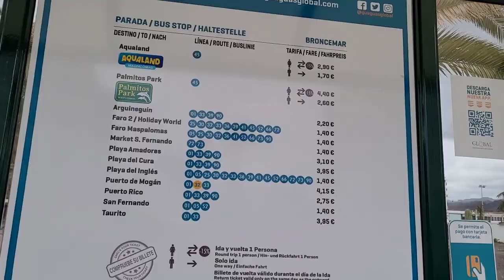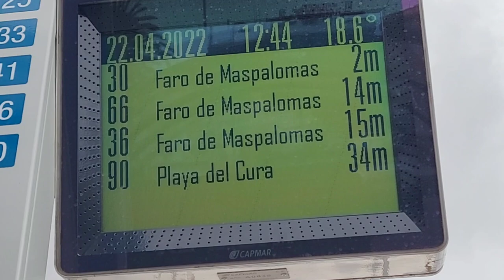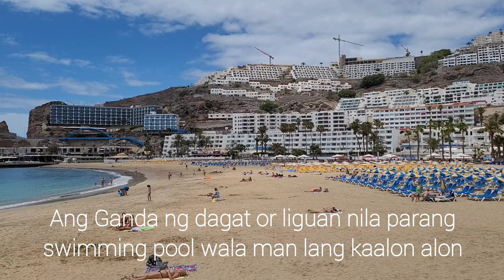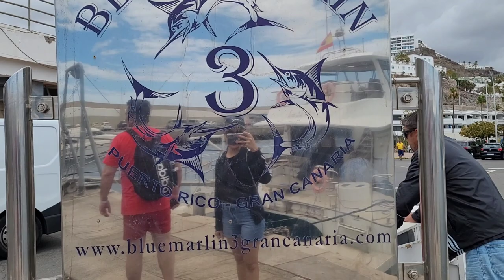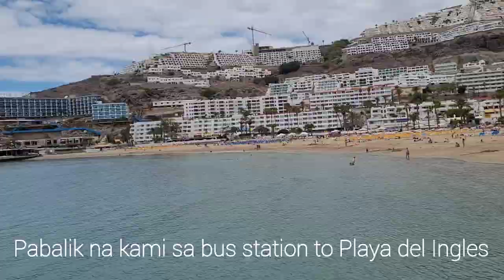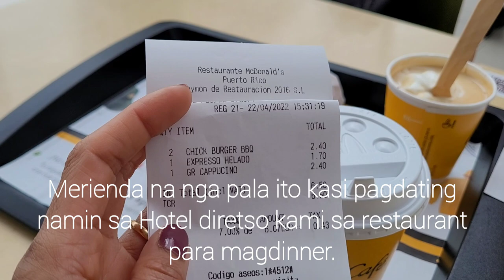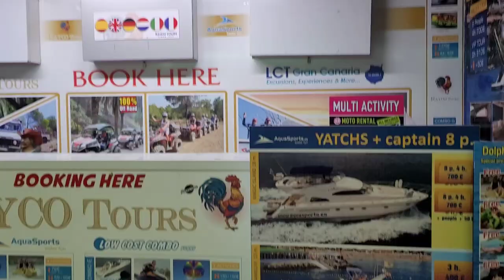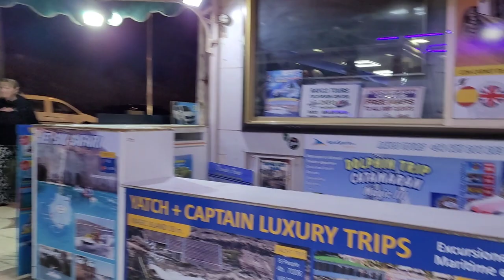Gran Canaria Spain DAY 4: Sobrang Ganda ng Puerto Rico Beach, Recommended Place To Visit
Another video uploaded. Pang-apat na araw na ng pamamasyal namin sa Gran Canaria Spain. Binisita namin ang beach ng Puerto Rico (rich harbor) sobrang ganda ng place lalo na ung mga naglalakihang hotel buildings on top of the mountains. Puerto Rico is perfect for tourists spot. A recommendable place to visit.